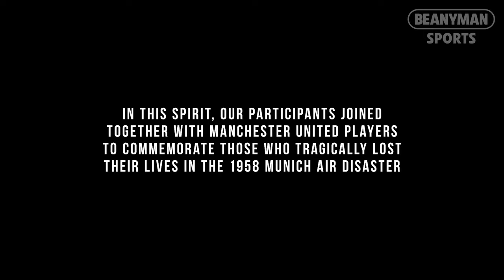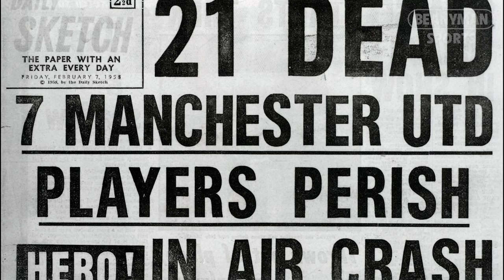Man Utd players recite moving poem in honour of Busby Babes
Manchester United Foundation is honouring the legacy of the Busby Babes, 65 years on from the Munich Air Disaster by immersing a group of its young people in commemorative and educational activities.

Participants from Foundation schools and projects joined Bruno Fernandes, Marcus Rashford, Ella Toone and Katie Zelem to recite a moving poem adapted from the famous terrace chant “For ever and ever”, that will be released to mark the 65th anniversary of the tragedy on Monday 6th February.